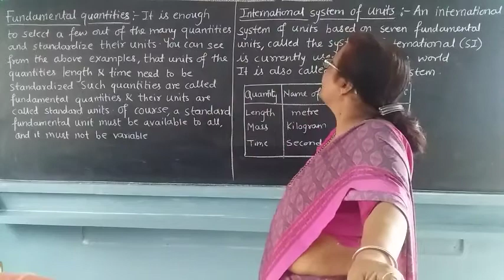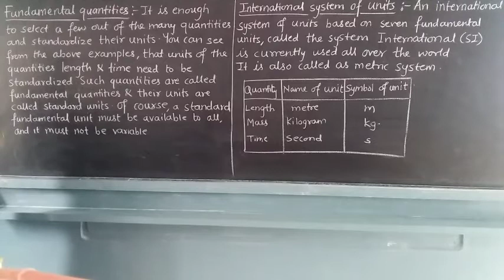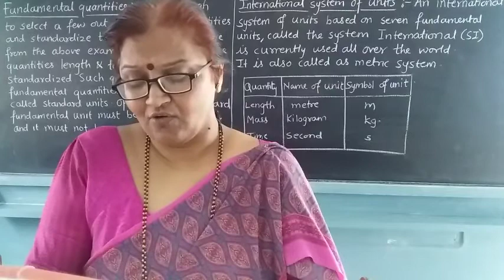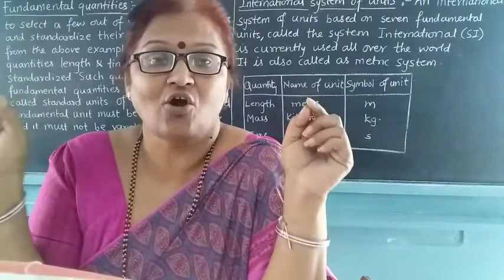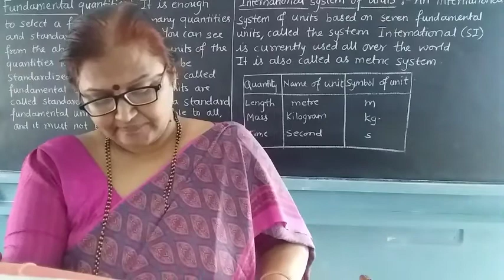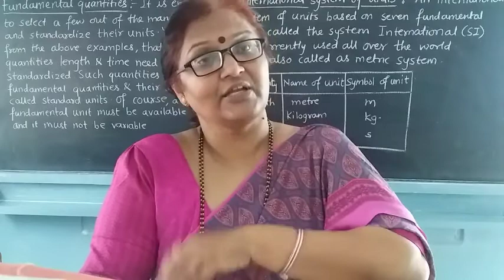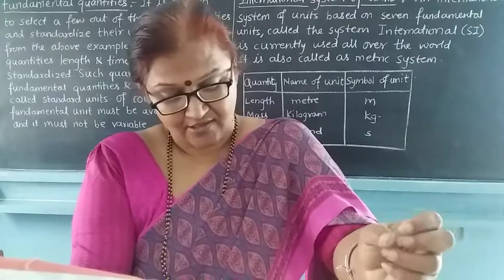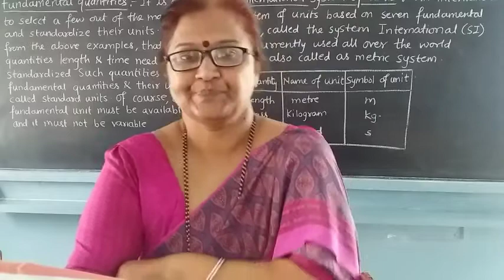7th/sci/6. measurement of physical quantities